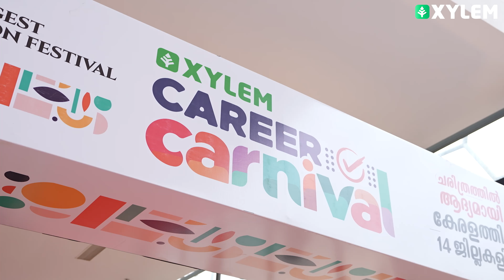കോഴിക്കോടിന്റെ മണ്ണിൽ Xylem Career Carnivalന് കൊടിയേറ്റം | Xylem Class 5 CBSE